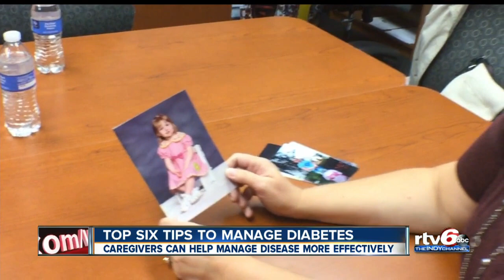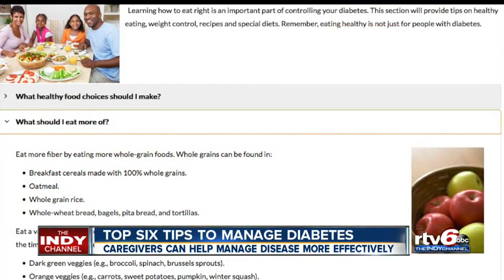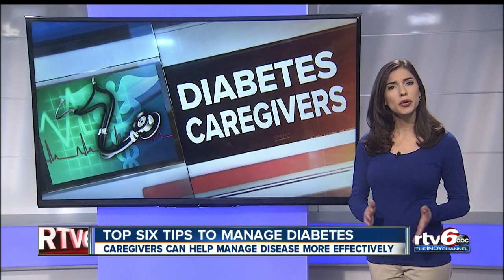Six tips to help manage diabetes